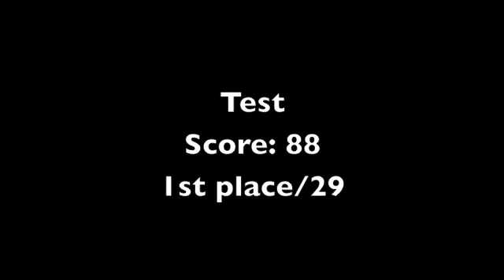WEF 3: Maria Moore and Kashmir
Maria winning the THIS Medal 14 and Under out of 29 riders during WEF 3!!